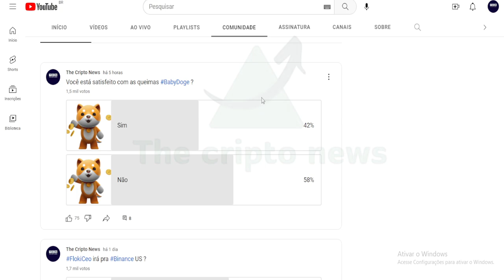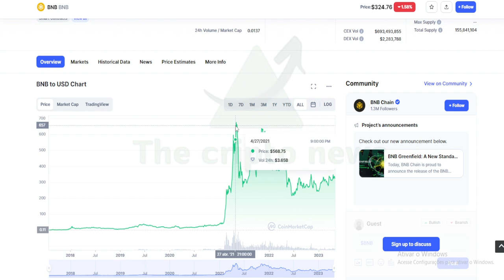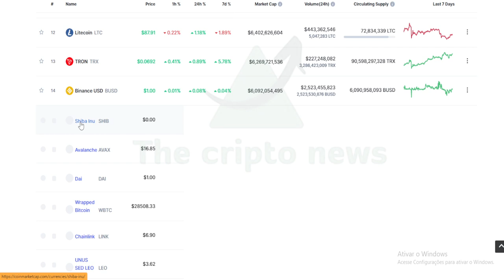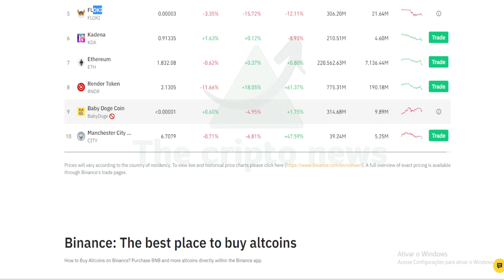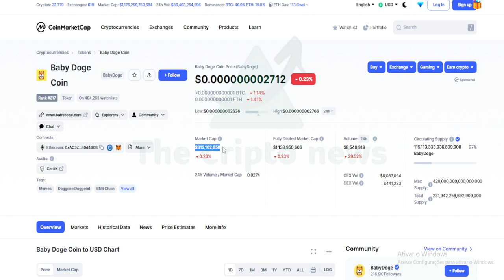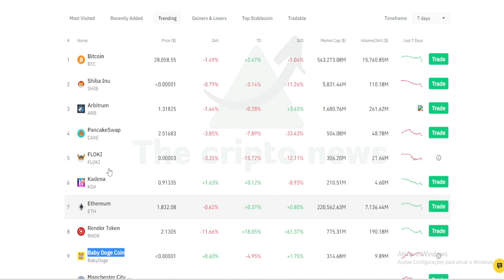AINDA ⭐ BABYDOGE NA BINANCE !!